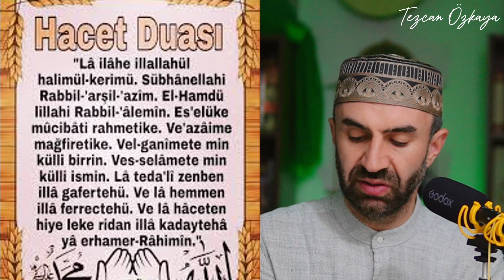Kim bu namazı kılar,sonra da şu duayı okursa ne muradı varsa ona kavuşur Allah'ın izniyle.! Acil Yap